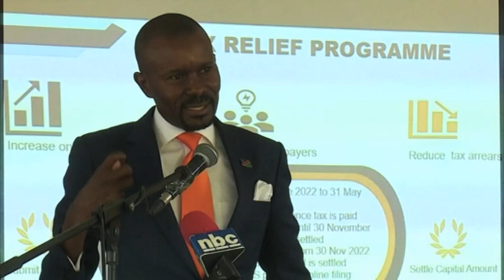NAMRA says destruction of counterfeit goods was 'only solution' - NBC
The Namibian Revenue Agency (NAMRA)has again defended its decision to destroy counterfeit goods.